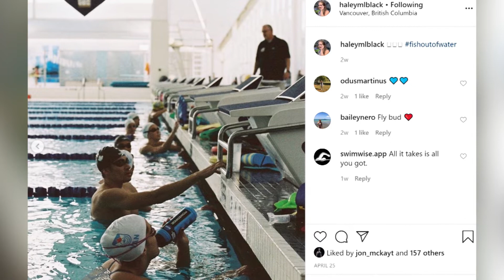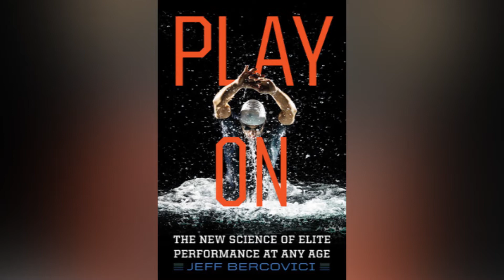Heather MacLean & Tom Johnson || SwimChat || Episode 1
High Performance Centre – Vancouver Head Coach Tom Johnson caught up with his former swimmer, 2012 Olympian Heather MacLean, for our first episode of SwimChat. They discussed how HPC-Van is handling the shutdown, what positives can be taken from an extended break, Brent Hayden’s comeback, the passing of beloved coach Kevin Thorburn, Olympic memories and more.
L'entraineur-chef du centre de haute performance - Vancouver Tom Johnson a rencontré son ancienne nageuse, l'olympienne Heather MacLean, pour notre premier épisode de ParlonsNatation. Ils ont discuté de la manière dont le CHP-Van gère cette pause forcée, des points positifs que l'on peut en tirer, du retour de Brent Hayden, du décès de l’entraineur bien-aimé Kevin Thorburn, des souvenirs olympiques et plus encore.